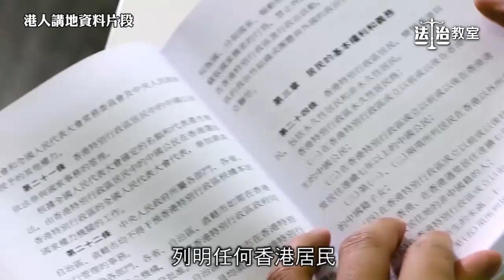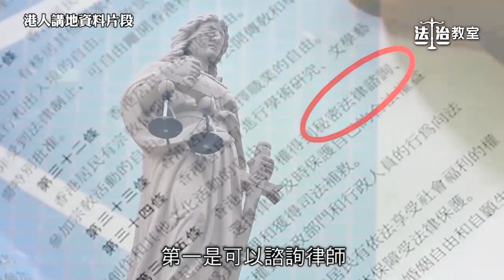【法治補充題Q2】任何人皆可申請法援？黃汝榮、任達榮：漏洞造成假難民與治安問題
//法援制度為助人尋求法律公義，設計咗較低嘅申請門檻。但如此設計，會否造成動機不良者藉機鑽空子？且聽兩位專家為你解畫！//

大家經常說法治是香港的核心價值
但是大家對法治有多了解呢？

現推出全新的網上節目《法治教室》，希望提高香港社會各界對法治的正確認識；同時，針對法律上的謬誤或模糊法治界線或理念的論述，加以糾正。

兩位在司法界及執法方面有豐富經驗的重量級主持，前警務處副處長任達榮 、退休法官黃汝榮大律師 ，與90後女生透過對談，以本地和海外真實案例，溫故知新，讓大家增進更多的法治知識。

唔想錯過任Sir、黃官的精彩講解和分享，請即訂閱及追蹤